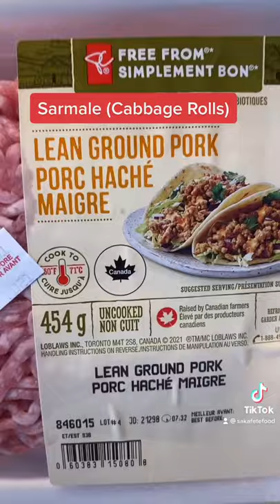Cabbage Rolls (Sarmale)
This is a variation of cabbage rolls made with pickled cabbage instead of fresh cabbage, known as sarmale in Romanian.